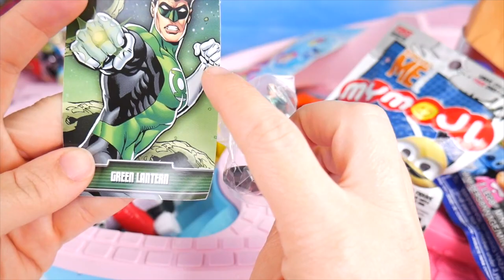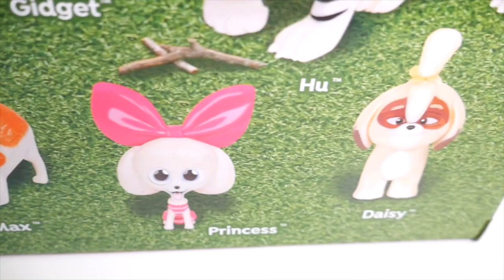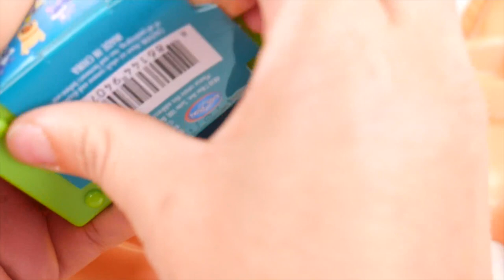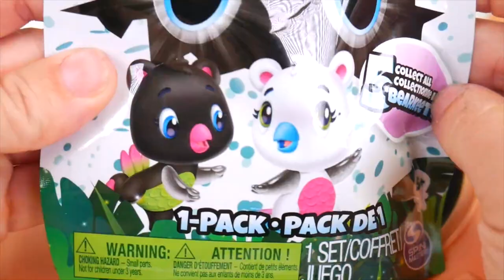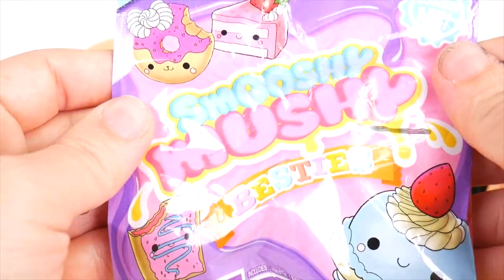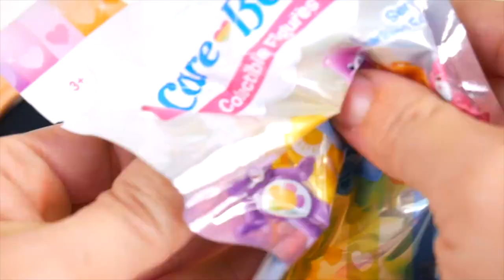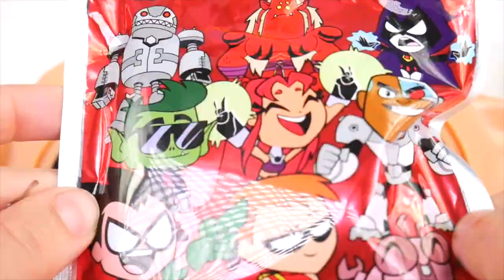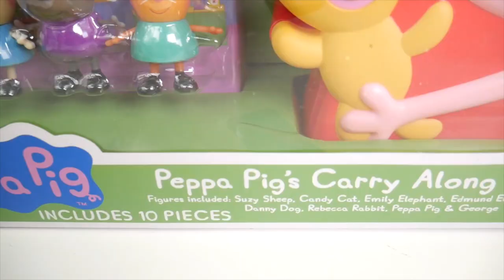Paw Patrol Pool Squirters Open Secret Life of Pets 2 Deluxe Surprises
Paw Patrol Pool Squirters love to Open Secret Life of Pets 2 Deluxe Surprises in the new pool.